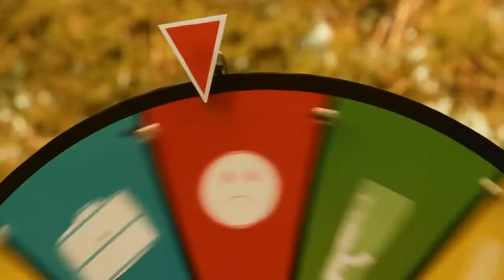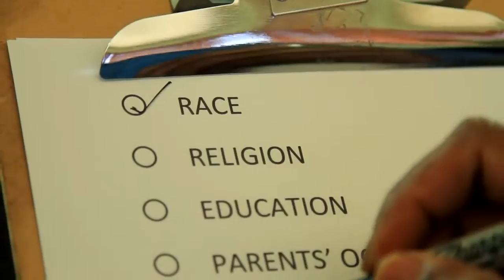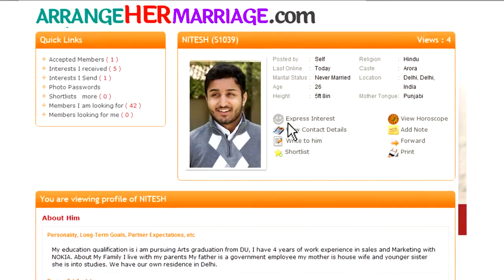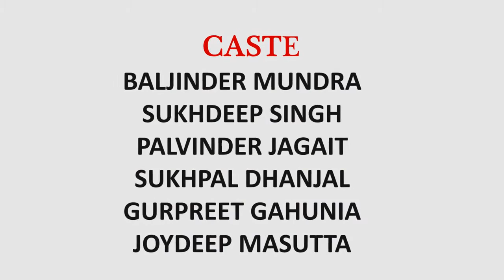The Indian Caste System